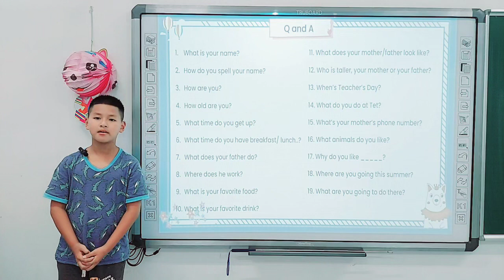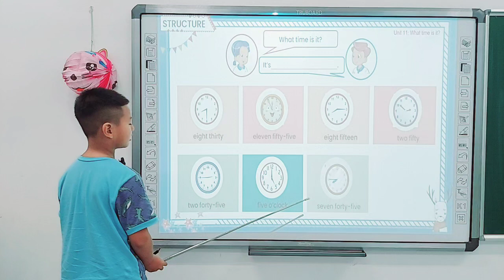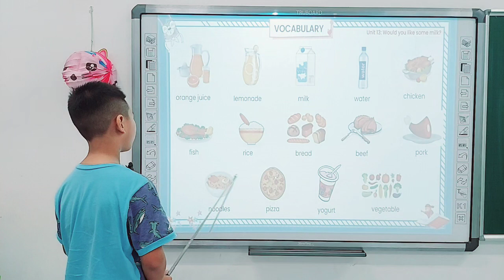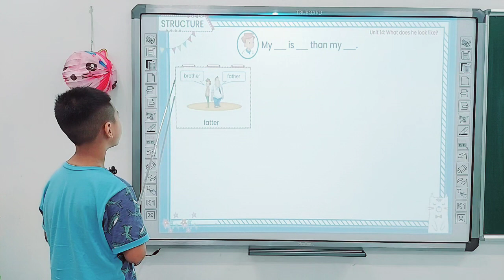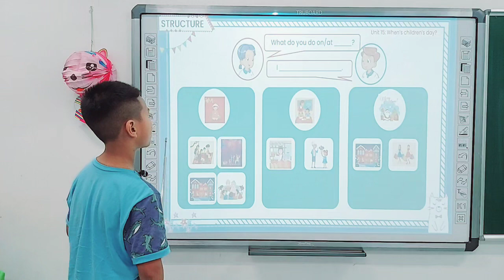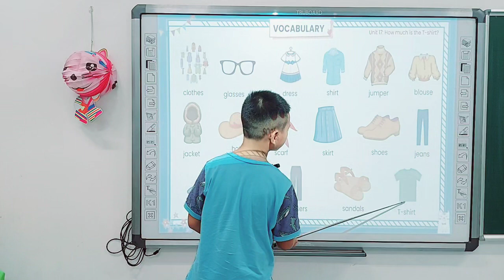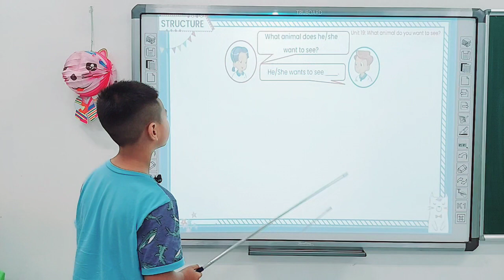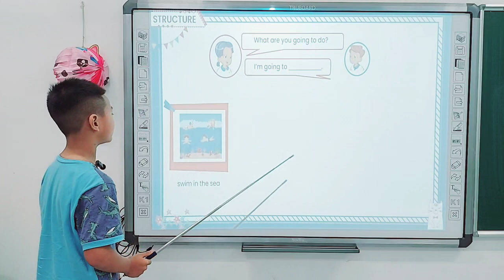Chính Bảo G4 - Final Term Speaking Test (2023)